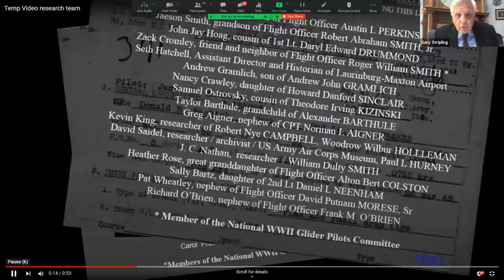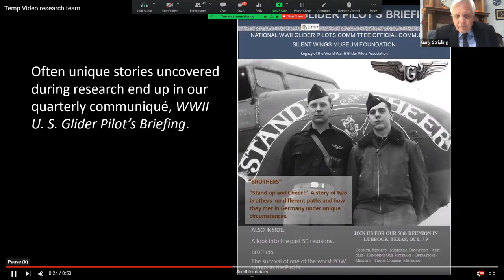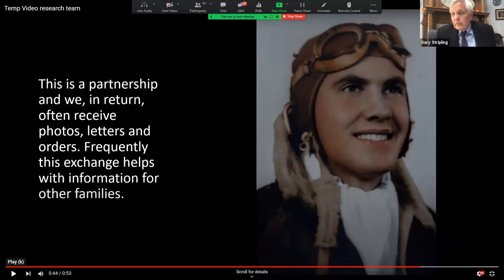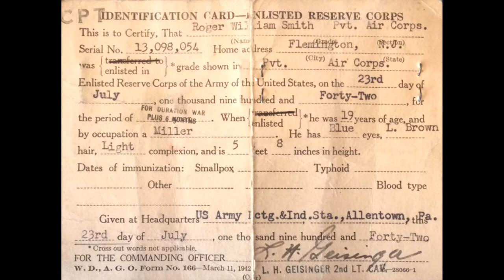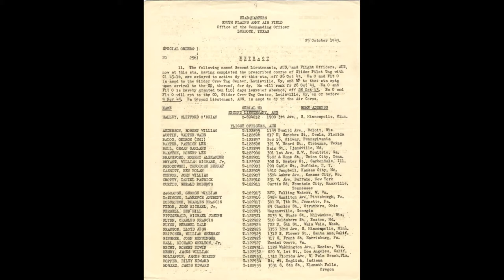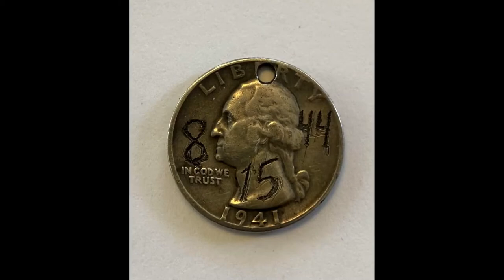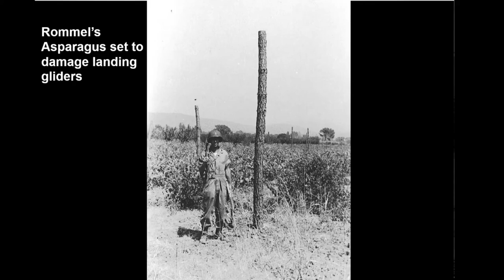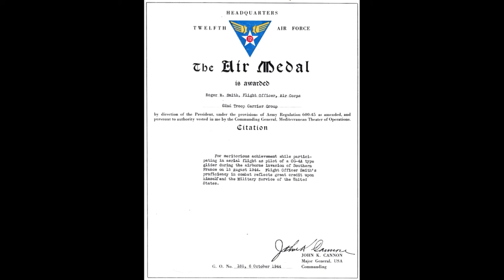Presentation No. 7: Glider Pilot Roger Smith, NWWIIGPC, 2021 Virtual Symposium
Do not miss this video of Glider Pilot Roger Smith talking about the Southern France Mission.  Thanks to Zach Cromley, who interviewed and recorded Mr. Smith.  The video is introduced by the Leon B Spencer Research Team’s, project manager, Gary Stripling.